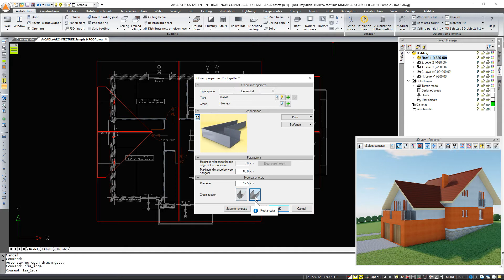HELP | ArCADia-ARCHITECTURE - Drain pipes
Inserting drainpipes into gutters, with automatic option of ground level detection.